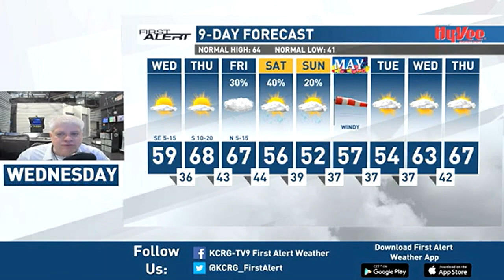First Alert Forecast: Wednesday Morning, April 26, 2023